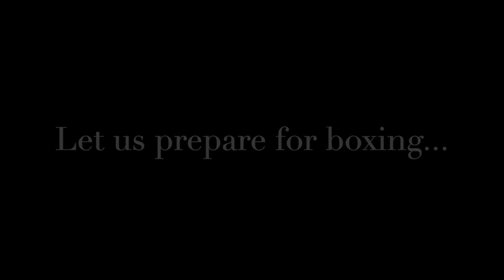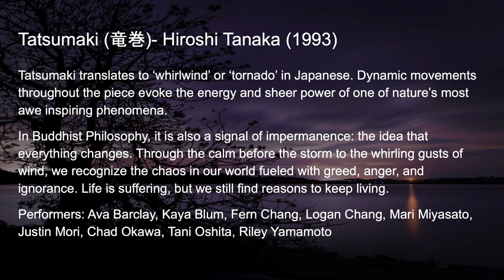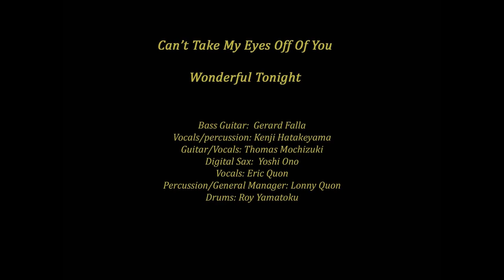BCA Jodo Shinshu Artists & Musicians Showcase (J.A.M.S.) 2022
1:01  Ellie & Koichi  "Million Miles Away"
4:44  David Crampton  "Getting To Know You"
8:18  Reese Warner  "How Far I'll Go"
11:27  Patterson & Yoshimoto Family  "Golden Chain"
13:22  SACBC Jr YBA  "Ondokusan"
15:15  Heiu & Minh Moriguchi  "A Flower Grows"
18:12  OCBC Jammers  "Nanakuli EA"
21:33  Makayla Kuno  "Don't Teach Me"
25:40  Hideaki Mizuno  "Ashokan Farewell, Big Sandy River, Will Cheatman, Ragtime Annie"
29:44  DJ Mr. Miyagi & MC GOJIRA  "Beatbox"
32:46  Pacific Buddhist Academy  "Tatsumaki"
40:56  Ellie Mizushima  "Love Will Come And Find Me Again"
44:17  Kay Nakazawa  "Violin Sonata No.2"
48:30  ABA Sonics  "Can't Take My Eyes Off Of You"  "Wonderful Tonight"
53:40  Naho Umitani  "Think Of Me"
55:39  Taryn Tsuji  "Minute Waltz"
58:18  Yuzuriha Family  "Sleigh Ride"
1:02:15  Bukuhatsu Taiko Dan  "Same Love"